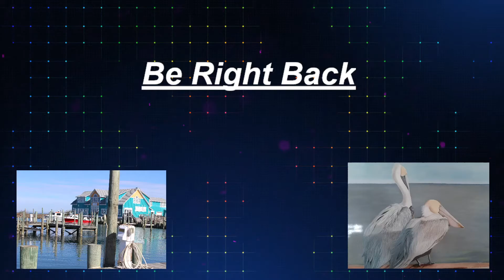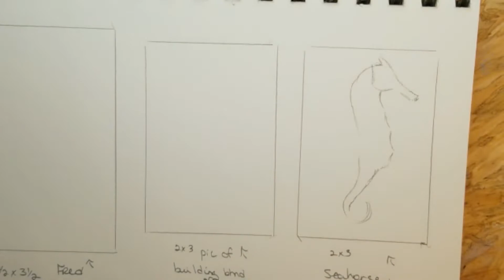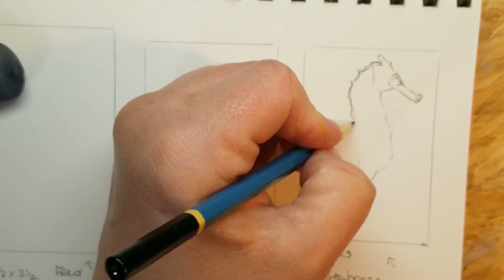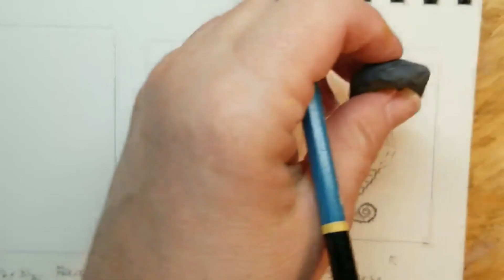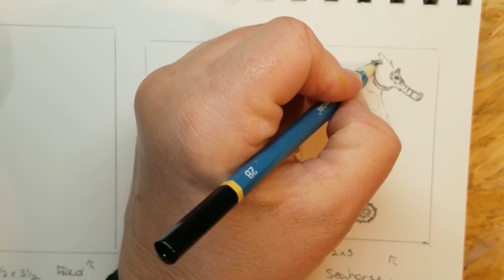Seahorse Time!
Back to another small sketch/painting, solo seahorse this time!